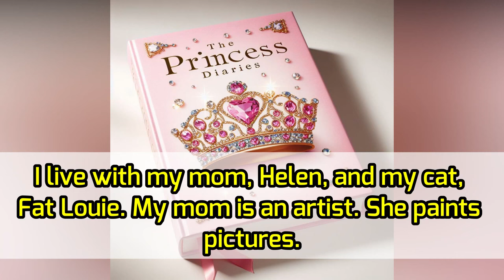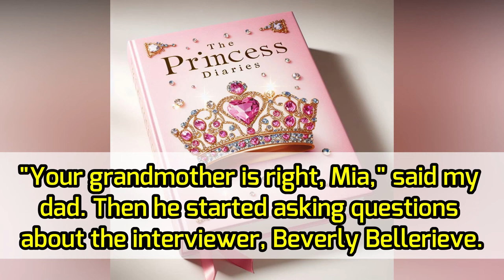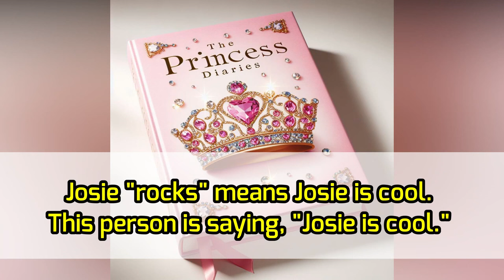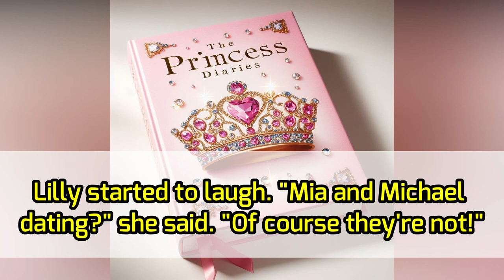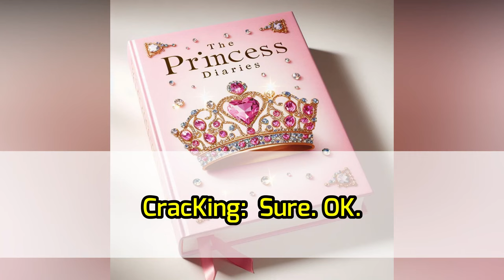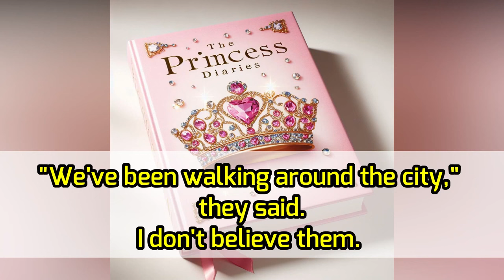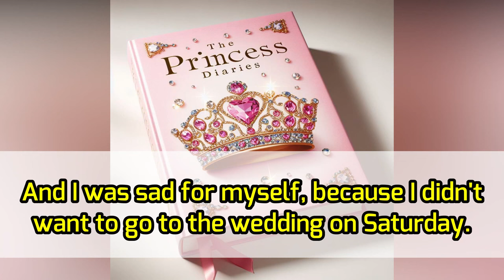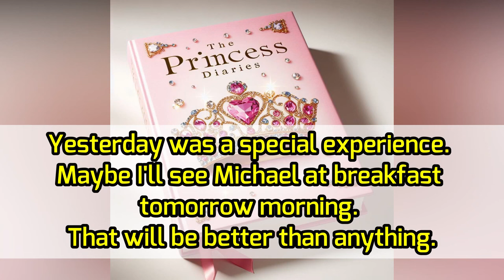PRATIQUE SEU INGLÊS COM AUDIOBOOK - O DIÁRIO DA PRINCESA / INGLÊS NÍVEL BÁSICO / PRÉ-INTERMEDIÁRIO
Acesso vitalício.

Se você quer melhorar seu inglês de maneira prática e divertida, este vídeo é para você!

Você sabia que ouvir audiobooks é uma das maneiras mais eficientes e práticas de aprender inglês? 🎧✨ Neste vídeo, você terá acesso a um audiobook incrível que vai te ajudar a melhorar sua compreensão auditiva, aumentar seu vocabulário e aperfeiçoar sua pronúncia, tudo isso enquanto realiza suas atividades diárias!

Por que aprender inglês com audiobooks?

Praticidade: Com audiobooks, você pode aprender inglês em qualquer lugar – seja no carro, na academia, durante uma caminhada ou até mesmo fazendo tarefas domésticas.
Melhora da Compreensão Auditiva: Ao ouvir falantes nativos, você desenvolve sua habilidade de entender o inglês falado em diferentes velocidades e sotaques.
Aumento de Vocabulário: Audiobooks apresentam palavras e expressões em contexto, facilitando a memorização e o uso correto delas.
Aperfeiçoamento da Pronúncia: Ouvir a pronúncia correta repetidamente ajuda você a internalizar e reproduzir os sons de forma mais precisa.
Flexibilidade: Você pode ajustar a velocidade do áudio de acordo com seu nível de compreensão, tornando o aprendizado mais personalizado.

Neste vídeo, você encontrará um audiobook especialmente selecionado para auxiliar no seu aprendizado de inglês. "O diário da Princesa", recomendado para nível básico e pré-intermediário.
Basta dar o play e aproveitar o conteúdo!

Dicas para maximizar seu aprendizado com audiobooks:

Ouça ativamente e repita frases em voz alta.
Tome notas de novas palavras e expressões.
Reproduza trechos mais desafiadores para melhorar a compreensão.